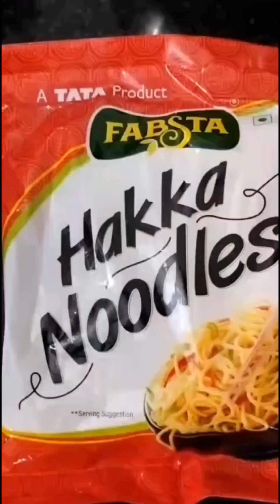Mix chowmein recipe| Mix noodles recipe| How to make a mix chowmein recipe at home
Chow mein  simplified Chinese traditional  is a Chinese dish made from stir-fried noodles with vegetables and sometimes meat. Over the centuries, variations of chǎomiàn were developed in many regions of China; there are several methods of frying the noodles and a range of toppings can be used. It was introduced in other countries by Chinese immigrants. The dish is popular throughout the Chinese diaspora and appears on the menus of most Chinese restaurants abroad. It is particularly popular in India, Nepal, the UK, and the US.

Chowmein is a type of noodles that is mainly cooked using the style prescribed by ancient Taishanese. This is the basic difference between Hakka Noodles and Chowmein. There is no major difference in the cooking style of chowmein. Chowmein and Hakka Noodles are known to be the same dish across the world.

Chowmein is a type of noodle dish that is often high in carbohydrates, which can affect glucose metabolism. Consuming a lot of high-carbohydrate foods like chowmein regularly can potentially affect their glucose metabolism, especially if they have an underlying condition like diabetes or insulin resistance.

The aim of my channel is 4SB which means Sudhyam , Saralam , Sundaram , Swadistam Byanjanha.

Ingredients -

1. Noodles
2. Oil
3. Water
4. Onion
5. Garlic
6. Capsicum
7. Green chilli
8. Chicken
9. Corn flour
10. Cumin powder
11. Coriander powder
12. Turmeric powder
13. Salt
14. Lemon
15. Red chilli powder
16. Black paper powder
17. Garam masala powder
18. Egg
19. Tomato ketchup
20. Chili sauce

Your Quaris -

Mix chowmein
Mix chowmein recipe
Mix chowmein recipe at home
Mix noodles
Mix noodles recipe
Mix noodles recipe at home
Mixed chowmin recipe
Mixed chowmin eating
Mixed chowmin street food
Mix chowmein recipe in odia
Mix chowmein recipe in Hindi
Mix chowmein recipe in kannada
Mix chowmein recipe in Malayalam
Mix chowmein recipe in Marathi
Mix chowmein recipe in Telugu
Mix chowmein recipe in Tamil
Mix chowmein recipe in Bengali
Mix chowmein recipe in restaurant style
Mix chowmein recipe in Chinese style
Mix chowmein recipe in hotel style
Mix chowmein recipe in dhaba style
Mix noodles recipe in Hindi
Mix noodles recipe in odia
Mix noodles recipe in Telugu
Mix noodles recipe in Tamil
Mix noodles recipe in Malayalam
Mix noodles recipe in kannada
Mix noodles recipe in Bengali
Mix noodles recipe in restaurant style
Mix noodles recipe in hotel style
Mix noodles recipe in Chinese style
Mix noodles recipe in dhaba style
Mix non veg chowmein recipe
Mix hakka noodles recipe
Mixed noodles restaurant style
Mix non veg noodles
Mixed chicken hakka noodles
Chinese stir fried chicken noodles
Chicken noodles
Hotel style chicken noodles
Restaurant style noodles recipe
Desi chowmein recipe
Hakka noodles recipe in Bengali
Chow mein kalkatta street Style
How to make mix chowmein
How to make mix chowmein recipe
How to make mix chowmein recipe  at home
How to make mix noodles
How to make mix noodles recipe
How to make mix noodles recipe at home
How to make mix noodles recipe in Tamil
How to make mix noodles recipe in Hindi
How to make mix noodles recipe in odia
How to make mix noodles recipe in Telugu
How to make mix noodles recipe in Malayalam
How to make mix noodles recipe in kannada
How to make mix noodles recipe in restaurant style
How to make mix noodles recipe in street Style
How to make mix chowmein recipe in Tamil
How to make mix chowmein recipe in Hindi
How to make mix chowmein recipe in Malayalam
How to make a mix chowmein recipe in odia
How to make mix chowmein recipe in Telugu
How to make mix chowmein recipe in kannada
How to make mix chowmein recipe in Bengali
How to make mix chowmein recipe in restaurant style
How to make mix chowmein recipe in street Style
How to mix non veg chowmein recipe

mixed chowmein recipe
mix chowmein
mix noodles recipe
how to make a mixed chowmein recipe at home
how to make a mixed noodles recipe at home
mixed chowmin recipe
how to make a mix chowmein recipe at home
how to make a mix noodles recipe at home